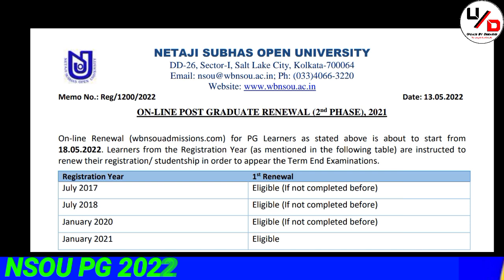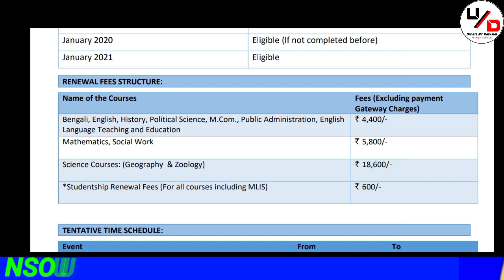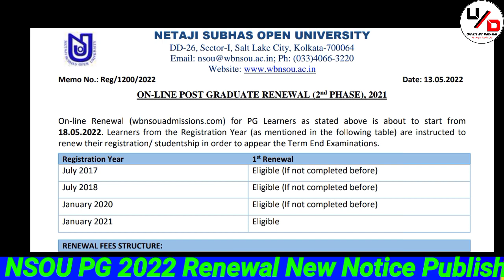NSOU PG 2022 Renewal New Notice Publish